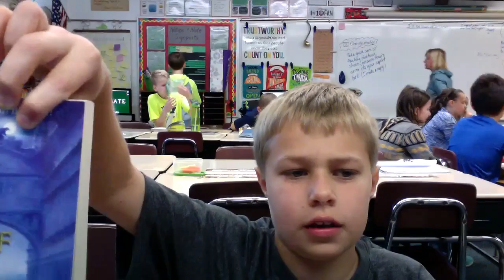Synergize for the Kids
The Thief Lord
2,4,7,12